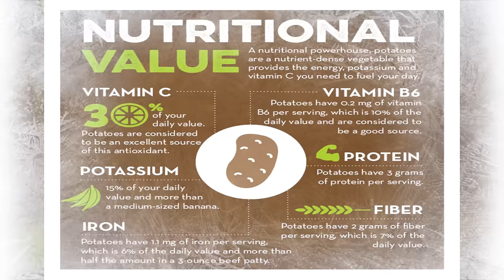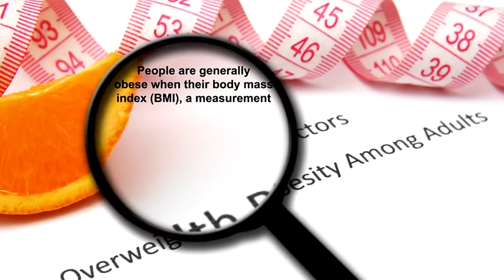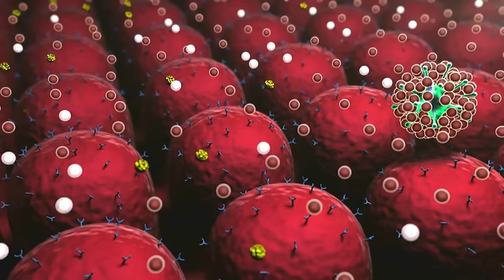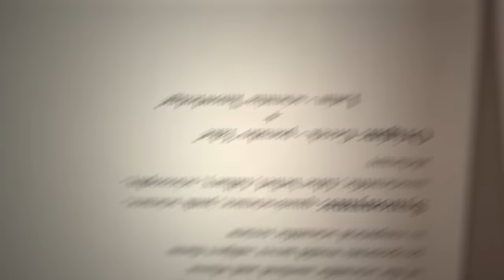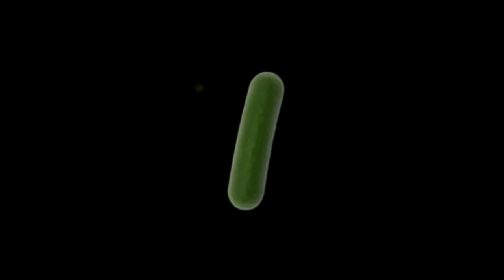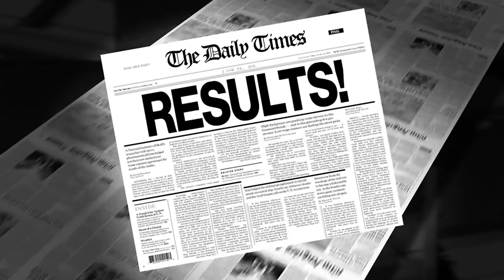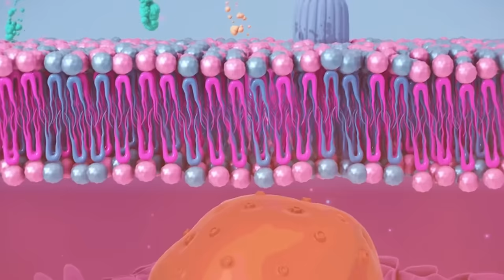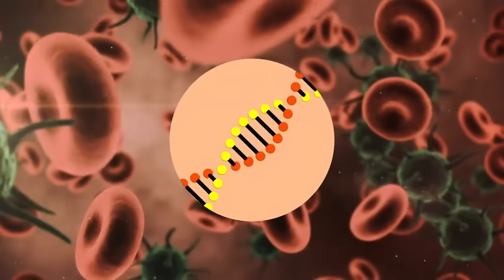️‍🔥 5 Spices That STARVE Cancer and BOOST Stem Cells! | Dr. William Li | Longevity Deprocessed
In the constant battle against cancer and chronic disease, modern medicine often overlooks ancient wisdom hidden in plain sight such as spices. Renowned physician-scientist Dr. William Li shines a light on humble kitchen spices that may hold the key to starving cancer cells and boosting your body's healing stem cells.

With an impressive educational pedigree from Harvard, Yale, and the University of Pennsylvania, Dr. Li isn't your average spice aficionado. He's a world-leading authority on the molecular mechanisms by which dietary nutrients combat disease.

His groundbreaking work uncovered how certain foods contain bioactive compounds that can influence angiogenesis in ways that either promote unchecked tumor growth and metastasis or starve cancers of their blood supply, effectively halting their proliferation.

While the pharmaceutical industry continues searching for the next blockbuster cancer drug, many ancient spices have already evolved potent anti-cancer properties through nature's precise biochemical designs.
In this illuminating video, Dr. Li reveals five spice superstars that modern science confirms can:

Stop new tumor blood vessel growth (anti-angiogenic)
Induce cancer cell death (apoptosis)
Block cellular pathways promoting cancer's spread
Reduce inflammation and oxidative stress fueling cancers
Support the regeneration of healthy stem cells

Leveraging his unparalleled research expertise, Dr. Li dives deep into the specific bioactive compounds within each spice variety and their molecular mechanisms for disrupting cancer's insidious progression.

Prepare to rethink those spice racks gathering dust in your pantry. With empirical evidence and nuanced scientific insights, Dr. Li will identify and detail the top 5 spices that belong in any dietary regimen for optimal cancer prevention, including:

How different preparation methods affect each spice's bioavailability
The optimal dosages and consumption frequencies for maximum benefit
Tips for choosing the highest quality spice varieties and forms
Potential synergistic effects of combining specific spice blends
Traditional healing applications backed by modern research studies
Delicious ways to easily incorporate more of these spices into your diet

Whether you're looking to enhance your body's cancer-protective metabolic environment or support healthy stem cell regeneration for tissue repair, Dr. Li's research-backed wisdom will transform how you view and utilize the power of spices.

While most only consider spices as flavor enhancers, Dr. Li takes it a step further by examining their incredible potential for supporting your body's stem cell reservoirs and overall regenerative capabilities.
Cancer's angiogenic growth factors can also negatively impact the function of healthy stem cells required for bodily maintenance and repair. However, key bioactive spice compounds can counteract this effect while simultaneously promoting the regeneration and differentiation of new stem cells.
By integrating Dr. Li's top 5 stem cell-boosting spices into your diet, you'll not only be starving existing cancers but also fueling your body's innate healing system to prevent future disease development.
No Stone Unturned in the Fight Against Disease

TIMESTAMPS
00.00    Spices Health Benefits
04.07    Turmeric Health Benefits
07.15    Cinnamon  Health Benefits
11.23    Bay Leaves Health Benefits
14.39    Capers Health Benefits
17.25    Join the Club